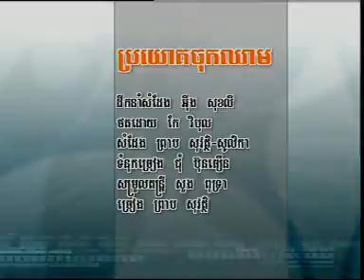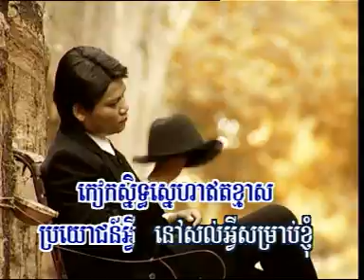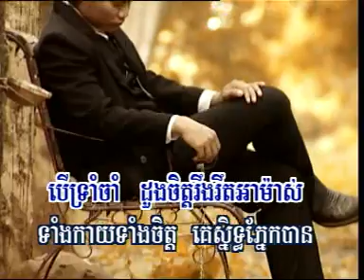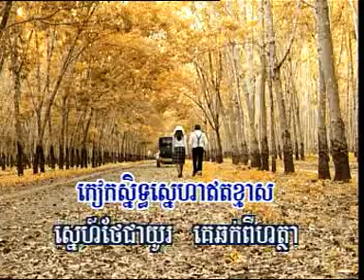bro youk jok cheam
Preab Sovath Collection